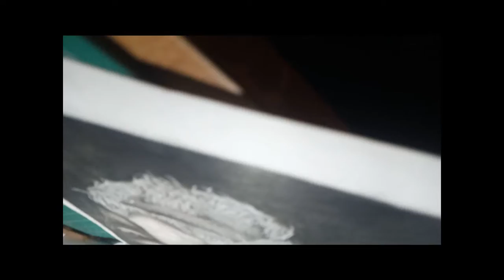Old Man Realistic drawing | CRAZARTO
will be not able to post daily for few days
this drawing is now finally completed hope you all like it
it took me more than a moth to make
with over 30 hours of work
i used graphite and charcoal pencils in this
be ready for next drawing
started the work
old man
old man drawing
drawing
realistic drawing
portrait
portrait drawing

face drawing
hyper realistic drawing